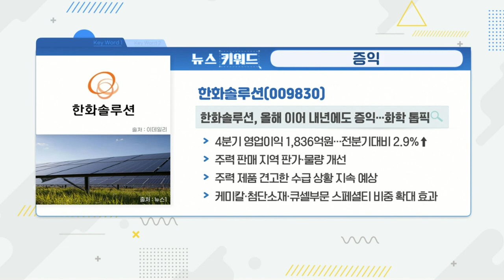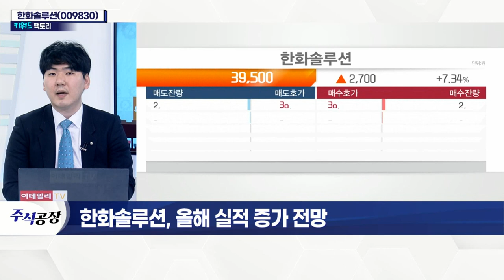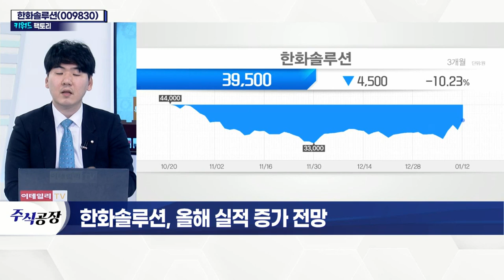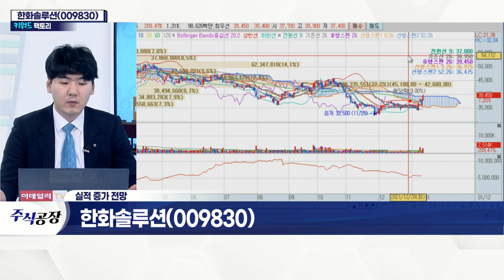한화솔루션(009830)... 올해 실적 증가 전망_키워드 팩토리 (20220112)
한화솔루션(009830)... 증익
- 태양광 비중 확대 예상
- 원재료 '웨이퍼' 가격 안정화
- 탄소중립 정책 강화… 주력 제품 수익성 강세
- 태양광 산업 외형 성장 및 적자 규모 축소 흐름
- 폴리실리콘 공급 급증… 가격 하락세
- 주력 제품 가성소다·PVC 등 수급 지속 예상
- 연간 84만톤 가성소다 생산… 국내 1위
- 가성소다 국내 판가 인상 가능성